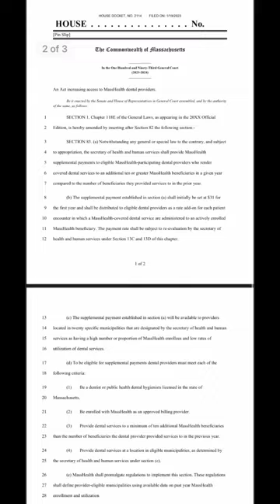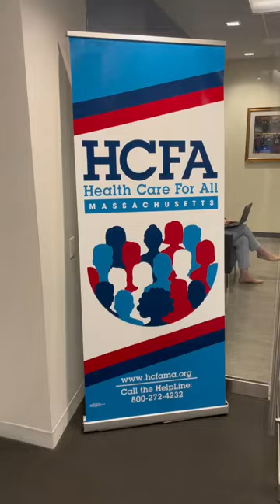Day in the Life of a HCFA Intern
Come see what a day in the life is like for HCFA intern Katja Morgan, an MPH candidate at Harvard's Chan School of Public Health!